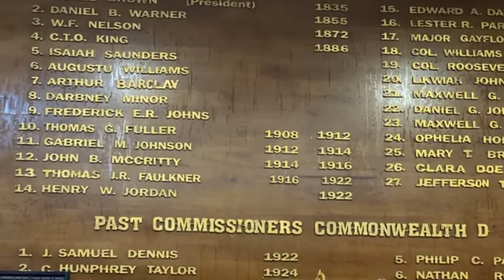Monrovia City Mayor Jefferson Koijee responds to Cllr.Jerome Verdier allegations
In this video,the mayor of the city of Monrovia is responding to allegations made on Spoon Talk by Cllr.Jerome Verdier that he Jeff koijee was the one who sent man to attack the home of Liberia's former chief Justice Gloria Musu Scott in which her daughter was killed.